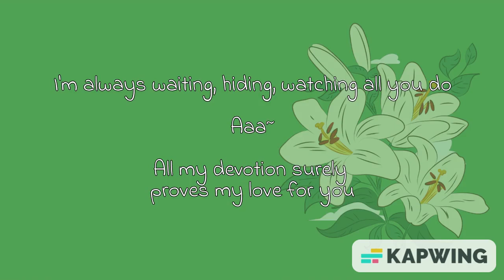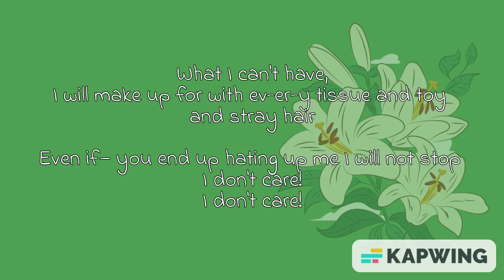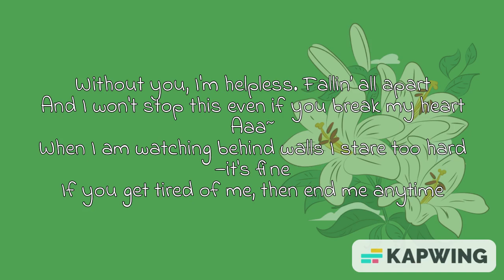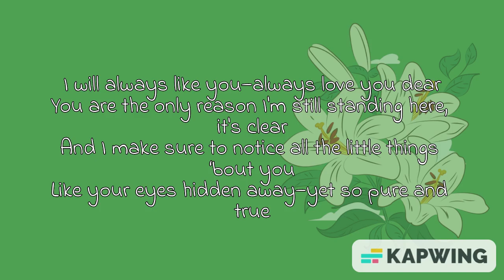Mellow Mellow Lily- English Karaoke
Jimmy's song from Yarichin Bitch Club, all about showing his love for Yuri in very...unique ways. English lyrics made by me! Hope you all enjoy singing this one! Should I make more for the other songs?